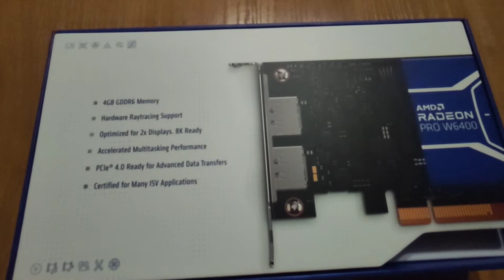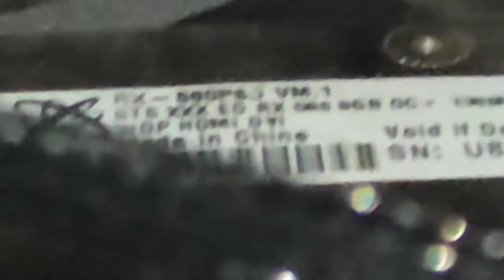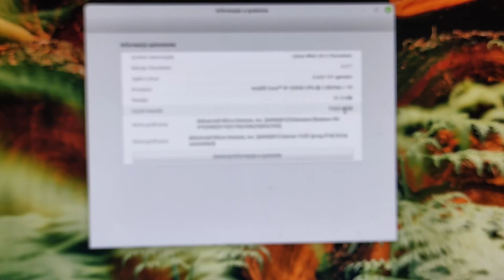AMD Radeon Pro w6400 4 GB DDR6 .Rozpakowanie i montaż w PC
i wreszcie do tego doszło na filmie pokazuje jak rozpakowuję kartę i montuje  w komputerze i jak w systemie Linux mint . jest znaleziona poprawnie.